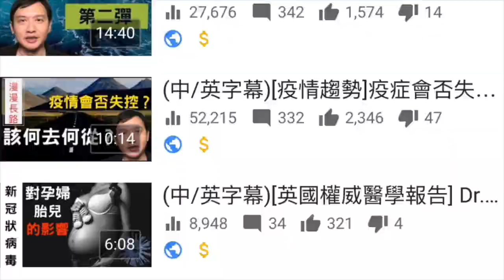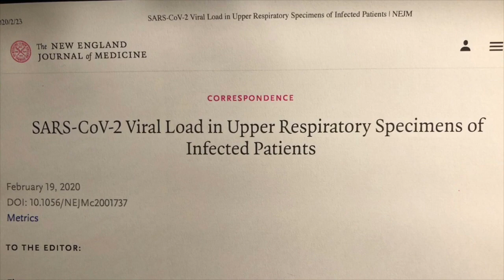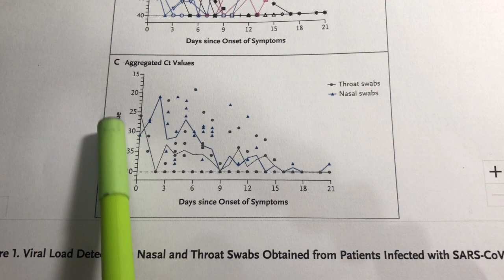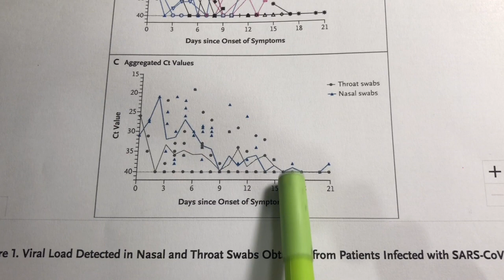(冠肺19)我的youtube收入,黃標對我有什麼影響？Dr Rex詳解對付新冠肺最新策略 Doctor: New strategy to fight coronavirus(中文/EngSub)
24/3/2020,出鏡時段:15:03 - 22:31
今日疫情,留學生何去何從?